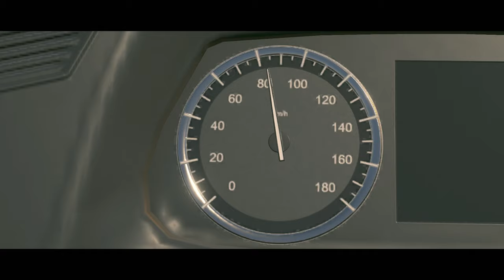Autobahn Police Simulator 3 | Off-Road DLC | Part 37 | GamePlay PC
►CPU : Intel Coffee Lake i5 9400F 2.9GHz
►GPU : ASUS GeForce RTX 2060 SUPER EVO V2 A8G 8GB
►COOLER : Deepcool Gammaxx GTE V2 RGB
►MB : ASUS PRIME B365-PLUS
►RAM : Corsair Vengeance LPX 16GB DDR4 3000MHz
►SSD : KINGSTON SA2000M8500G 500GB M.2
►HD : WD Blue 1TB
►PSU : Seasonic M12II-520 EVO
►CASE : SilentiumPC Regnum RG6V TG
►WHEEL : Logitech Driving Force G29
►SCREENS : Samsung Gaming CR50 27 inch 4ms

►CPU : Intel Kaby Lake Core i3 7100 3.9GHz
►GPU : MSI GeForce GTX 1050 Ti GAMING X 4GB
►MB : MSI B250 PC MATE
►RAM : HyperX Fury Black 8GB DDR4 2133MHz CL14
►SSD :  WD NEW Green 240GB
►PSU : Corsair CX450M
►CASE :  Modecom Oberon 2F Black
►CAMERA : EKEN H9R
►CAPTURE CARD : Elgato Game Capture 4K60 Pro MK.2
►SCREENS : Dell P2210 22 inch